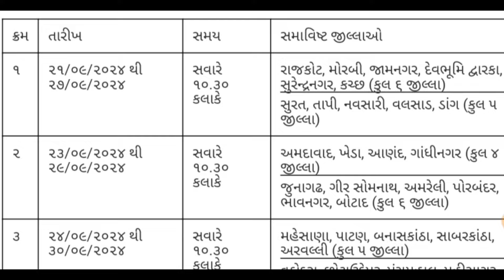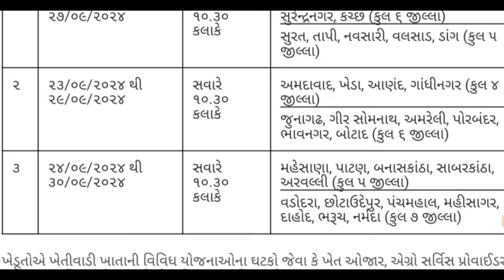Khetivadi Yojana 2024//જિલ્લા મુજબ ઓનલાઇન ફોર્મ શરૂ 2024 યોજના/hal chalu Yojna/Khedut Sahay